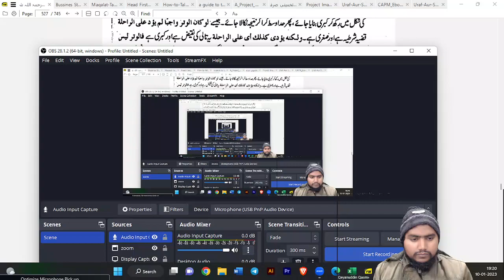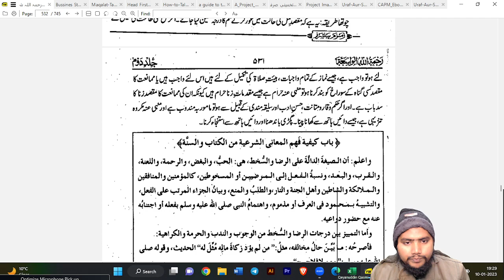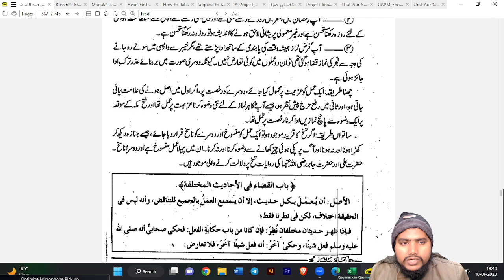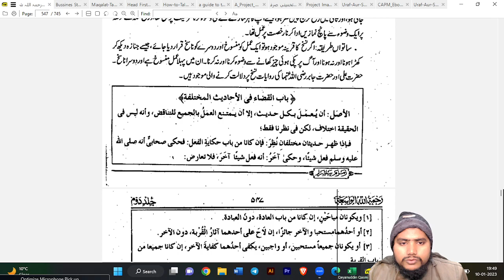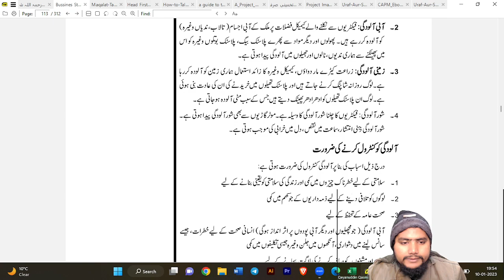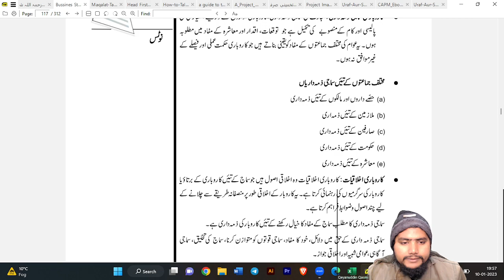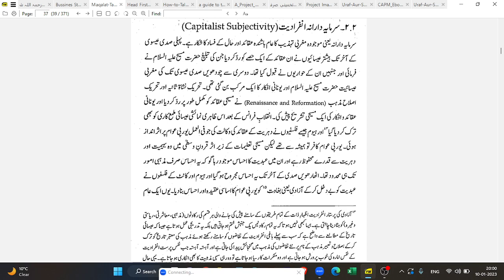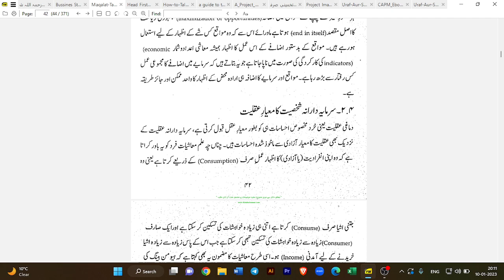Day 58 Rahmatullah al Wasiah| Maqalat Tafheem Maghrib| Business studies| Karobari Mutala NCERT book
This movement of reading books is running under Mission Taqwiate Ummat
کتابوں کے مطالعے کی یہ مہم مشن تقویتِ امت کے زیر اہتمام چلائی جارہی ہے
مشن تقویتِ امت ایک ویلفئیر آرگنائزیشن ہے اس کی مدد کے لیے
Kotak Bank Account number 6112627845
Account name: Qeyamuddin
MMID 9485353
 اجتماعی جبری مطالعہ SMS کا فارم بھرنے کے لیے
To fill the form
1 یہ گوگل فارم بھریں جس میں آپ سے ذاتی اور تعلیمی قسم کے بارہ سوالات پوچھے جائیں گے، فارم بھرنے کے فوراً بعد آپ کو واٹس گروپ کی لنک نظر آئے گی اس پر کلک کر گروپ میں جوائن ہوجائیں
2 ہفتے میں چار دن تین موضوعات فلسفہ، عمرانیات اور تفہیم مغرب پر چند صفحات شئیر کئے جائیں گے جن کو پڑھنا لازمی ہوگا
ایڈیٹ کرکے یوٹیوب پر بھی اپلوڈ کیا جائے گا ان شاءاللہ
ہم مطالعے کا ایک ماحول بنانا چاہ رہے ہیں جس میں آپ جیسے شائقینِ مطالعہ کی مدد درکار ہے
ٹیلیگرام پہ بھی ہم نے گروپ بنالیا ہے چوں کہ واٹس ایپ پر بعد میں جوائن ہونے والے احباب کو گزشتہ سرگرمیوں کا پتہ نہیں لگ پاتا اس لیے ٹیلیگرام اس سلسلے میں موزوں و مفید ہے
اور فیسبک کے اس گروپ پر صرف آپ حضرات کے لکھے گئے خلاصوں کو اپروو کیا جائے گا
مشن تقویتِ امت سے جڑنے کے لیے ان سوشل میڈیا پلیٹ فارمز پر کلک کریں
گروپ 1